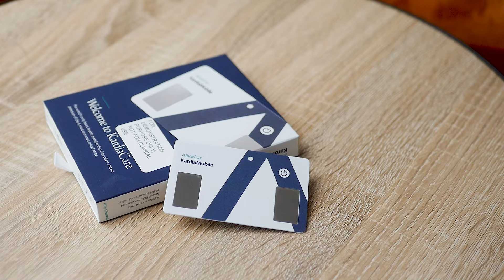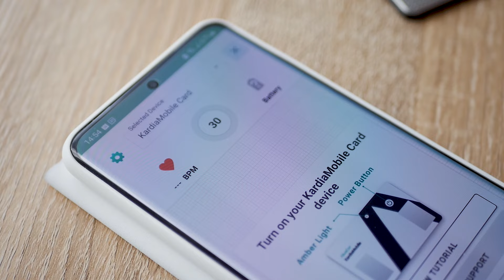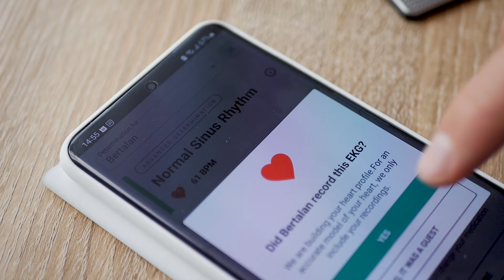The Evolution of Smartphone ECG: Kardia Review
Kardia’s ECG sensor has had a spectacular evolution over the years.

The newest version’s A.I. can detect six types of arrhythmias in under a minute. What do you think is next for ECG development? Maybe electrodes built into our bank card?

As usual, we don't accept sponsorship or any kind of payment for product tests and reviews, and the company only sees the video when you do.